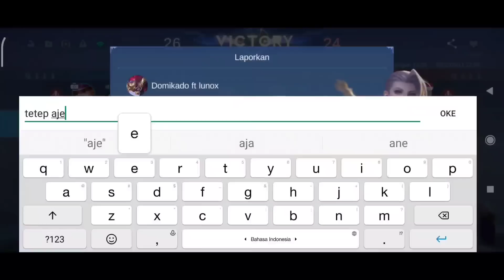hero terlupakan!! Damage masih strong coy!!